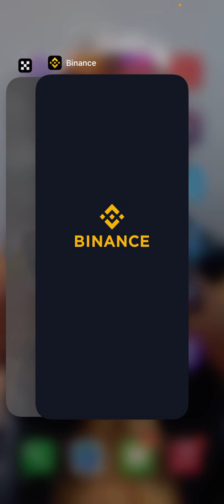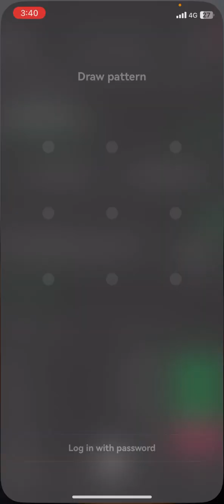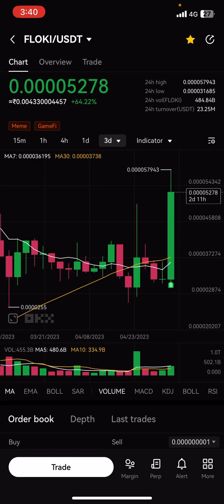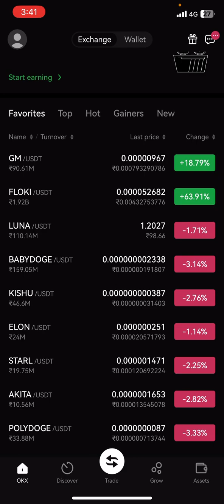100X crypto Good news binance wale or floki listing 10x profits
Link. Hi! Check out my profile on HICH (social polling app)